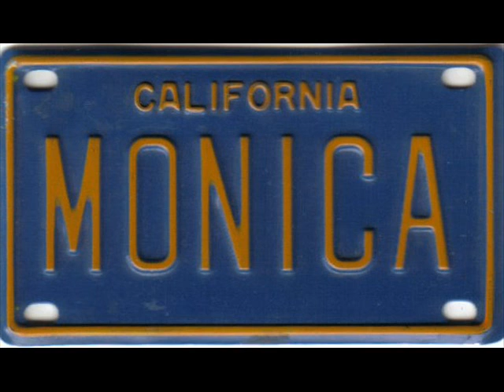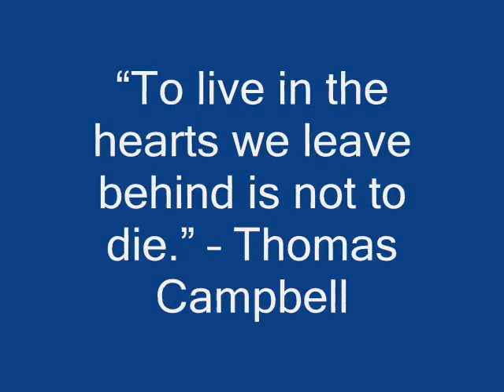Monica Thompson Memorial Video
Shown @ Mo's Memorial on 2/1/07 @ LBCC.
Derek Oriee put it together.